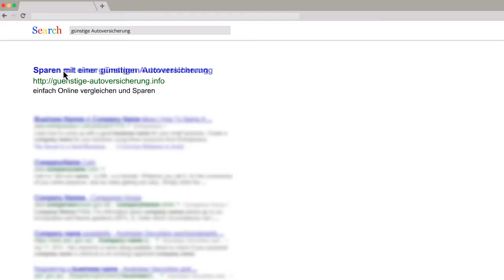allianz24 autoversicherung rückrechnen